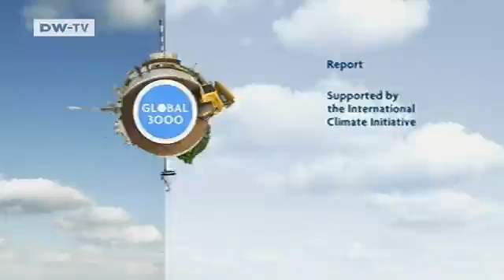Indonesia Environmental Protection in Sumatra | Global 3000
The International Climate Initiative has launched a project on Sumatra,designed to protect some 24,000 hectares of forest. It's trying to create a positive precedent to protect the island's remarkable biodiversity.

Sumatra's primeval forest grows on a layer of peat several meters thick,which stores large amounts of carbon dioxide. If the forest were to disappear the CO² would be released,with disastrous consequences for the environment.